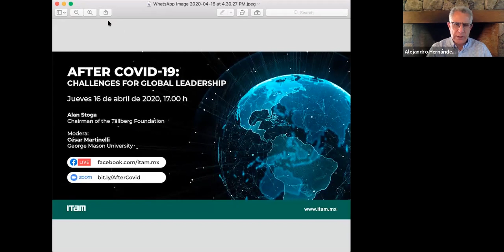Webinar | After Covid-19: challenges for global leadership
Host:
Dr. Alejandro Hernández,
Vicerrector

Participan:
Alan Stoga, Chairman of the Tällberg Foundation

Modera:
César Martinelli, George Mason University.

Fecha: 16 de abril del 2020